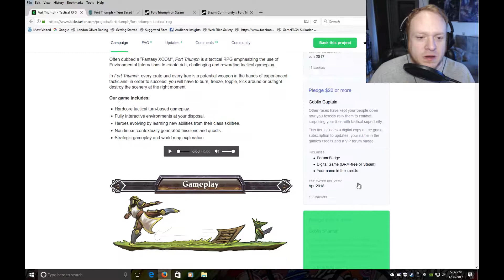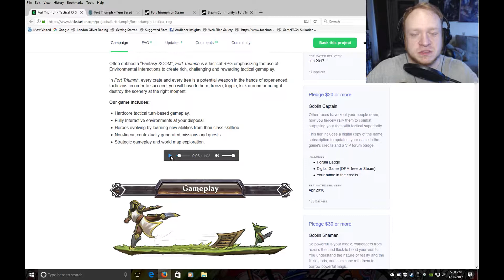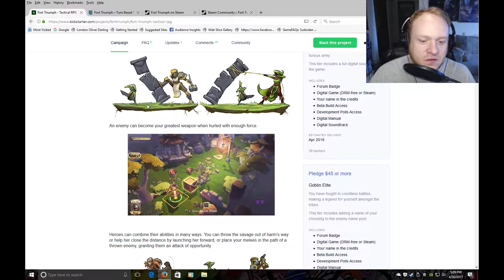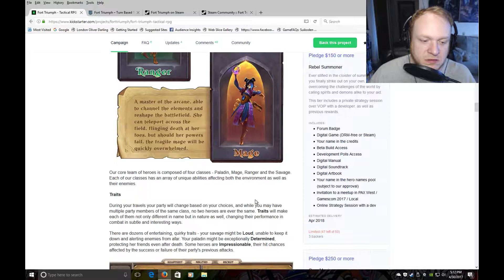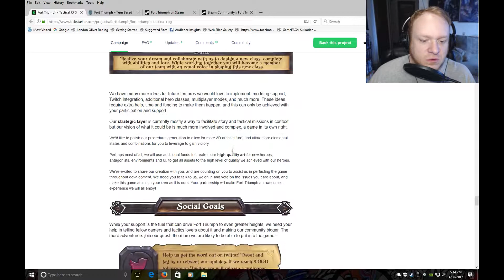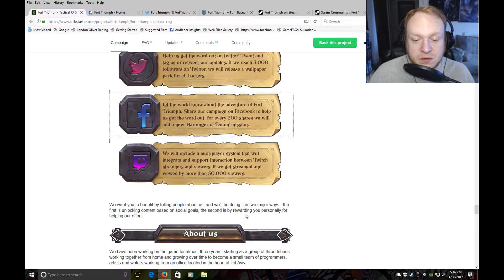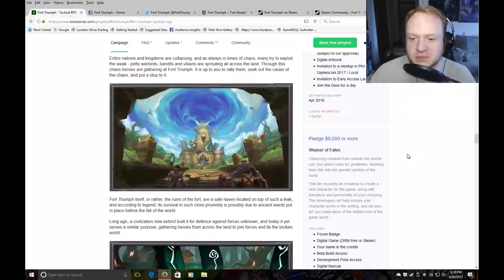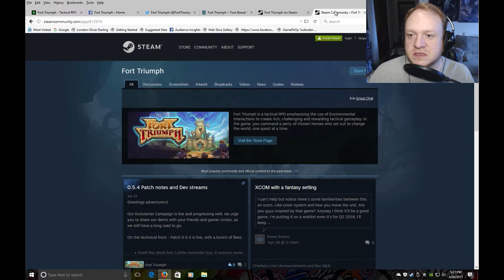KICKSTARTER GAMES THAT NEED TO BE FUNDED - FORT TRIUMPH -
Today we will be covering the Fort Triumph Kickstarter, this is a fantastic looking game that I have been following! Please, if you can responsibly spare some of your cash to help fund this kickstarter please do so, and share this video & the link to the Fort Triumph Kickstarter on your social media websites! If you cannot spare any cash to help fund the this Kickstarter please still share this video and/or the Fort Triumph kickstarter webpage, it can still go a long ways in helping out with the Kickstarter!

Developed & to be published by the Fort Triumph Team, Fort Triumph is a tactical RPG emphasizing the use of Environmental Interactions to create rich, challenging and rewarding tactical gameplay, Often dubbed a “Fantasy XCOM” In the game, you command a party of chosen heroes who set out to change the world, one quest at a time. On your path you will explore the world, discover ancient secrets, and face down any enemy who stand in your path to glory through turn based tactical combat.
In Fort Triumph, every crate and every tree is a potential weapon in the hands of experienced tacticians: in order to succeed, you will have to burn, freeze, topple, kick around or outright destroy the scenery at the right moment.

If Fort Triumph gets fully funded,  the Fort Triumph Team is currently planning for a release in April of 2018 on Steam for PC, Mac, and Linux

(The description below is from the Fort Triumph Kickstarter & Offical  Fort Triumph website)

Fort Triumph is set in an original fantasy world, one being warped and changed by magical forces threatening to consume it. No one knows the origins of this world, but it’s apparent that it is now out of balance. Many pray to the gods, but the gods are silent or absent, self-absorbed and pursuing their plans and agendas. Whether they have the power to save the world, or are indeed the cause of the disruption, is unknown.
Entire nations and kingdoms are collapsing, and as always in times of chaos, many try to exploit the weak - petty warlords, bandits and villains are sprouting all across the land.Through this chaos heroes are gathering at Fort Triumph. It is up to you to rally them, seek out the cause of the chaos, and put a stop to it.

Key Features:
 - Destructible Cover:
objects on the map can provide cover, be destroyed, or manipulated. Take caution where you place your heroes since the same rules apply to you.
 - Dynamic Environment:
Push, pull and topple objects, kick enemies into each other or against walls, drown them in deep waters, or even manipulate large objects to create new passageways.
 - Permadeath:
In most fantasy stories the heroes always overcome. Well, this isn’t this kind of story. In the heat of battle there are no second chances – If a hero dies, there is no turning back.
 - Varying Mission Goals:
 Not all battles are the same. The various goals may include assassinations, artifact hunts, rescue and defensive missions, ambushes, and more.
 - Hardcore tactical turn-based gameplay.
 - Heroes evolving by learning new abilities from their class skilltree.
 - Lush, stylized hand painted look.
 - Non-linear, contextually generated missions and quests.
 - Strategic gameplay and world map exploration.

FORT TRIUMPH INFO:
Developer & to be Publisher:
The Fort Triumph Team

Community & Game Design:
Shay Zeldis

Animation & Game Design:
Guy Wolfus

Producer & Programmer:
Yali Zak-Malkin

Concept and 2D Art:
Omer Sharon

Lead Artist:
Eyal Shoham

3D Art:
Tomer Abadi

Collaborator:
Uda

CONNECT WITH FLIP THE BACON

If you like fun and excitement, then you are in the right place!